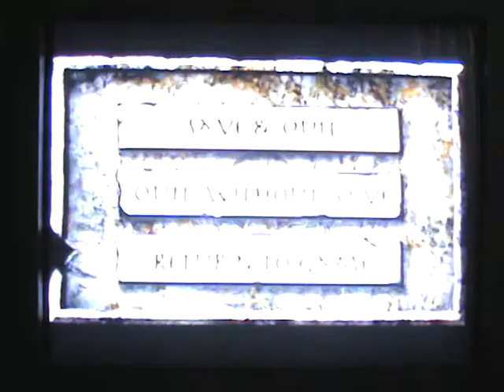Let's Play Zelda's Adventure 032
Sliding around above the clouds.